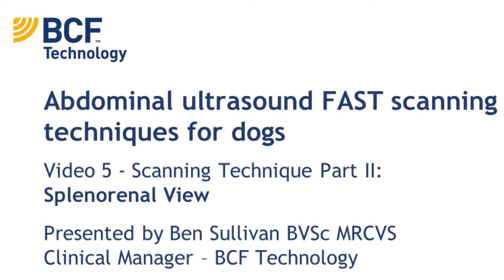Abdominal Ultrasound FAST Scanning Techniques for Dogs Video 5 - Splenorenal View